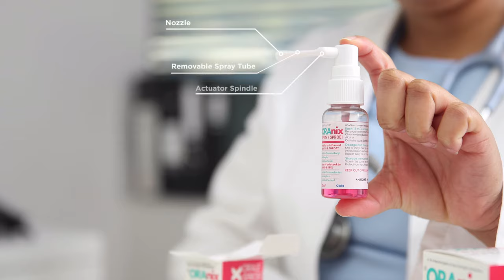How to use your oral throat spray device correctly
We show you how to use your Oranix device correctly for inflammatory throat conditions.